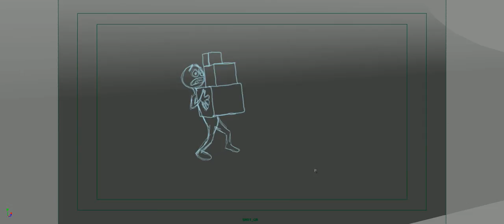fernandez jaime wk8 moom short film GP